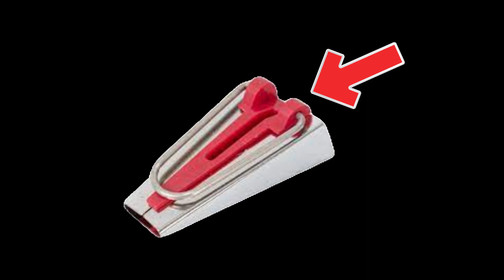COSTURA | DICAS DE COSTURA | TUTORIAL_Como fazer viés de tecido sem aparelho e com aparelho caseiro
No canal Água de Coco podes encontrar playlist's sobre APRENDER A COSTURAR, COSTURA e APRENDER A TRICOTAR.

Este é mais um vídeo sobre DICAS DE COSTURA, destinado para aprendizes (iniciantes PT-BR) de costura. São vídeos simples, gratuitos, onde podemos ver onde quiseremos e as vezes que quisermos.

Viés é muitas vezes indispensável para o acabamento de peças de roupa ou de peças de artesanato. Este pode ser comprado já pronto nos diversos padrões e/ou cores mas também pode ser feito com o tecido que usamos para costurar (retalhos), cortado, como o próprio nome indica, em viés ou, se preferirem debrum (tira de tecido cortada sem ser em viés, usada para acabamentos também - quando não é preciso que a tira de tecido tenha elasticidade).

Neste vídeo, podes aprender a fazer viés de tecido sem aparelho, com aparelho caseiro (que ensineia a fazer no vídeo anterior - link em baixo) e com aparelho normal.

Assim, quem não tem um aparelho de fazer viés que existe no mercado, pode fazer o viés exatamente da mesma forma. Até podem chegar à conclusão que, afinal, comprar esse aparelho se torna dispensável.

Aproveita e dá uma olhada nas restantes playlist's e, quem sabe, não queiras aprender a tricotar e descobrir uma nova paixão e outros vídeos.

Se tiveres alguma dúvida, escreve em comentários, responderei!

Água de Coco